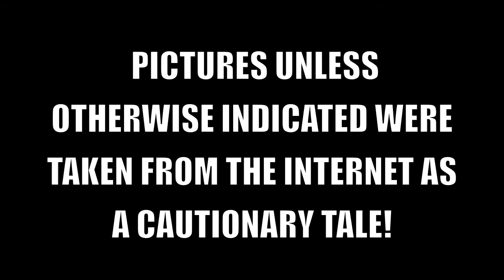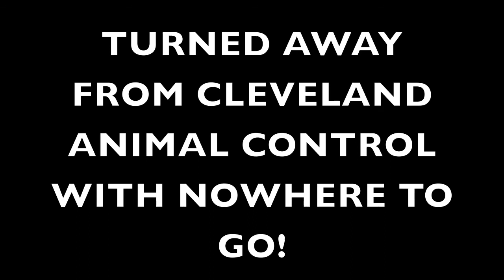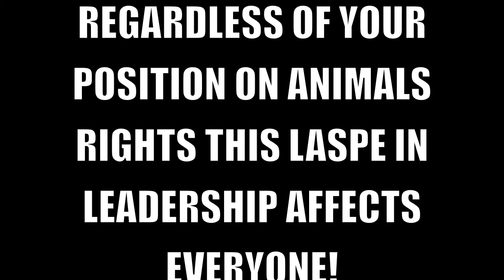Bradley County Commission, Cleveland City Council TN, RENEW COUNTY ANIMAL CONTROL CONTRACT Mercy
As of July 1st 2013... Bradley County, Tennessee residents have been without any Animal Control because the Cleveland City Council and the Bradley County Commission did not renew their contract. This means the county has no animal cruelty protection and no adoptions for unwanted animals. This means Cleveland City residents are paying for and dealing with the county's dumped animals. This means diseased, injured, aggressive, deceased, stray and lost animals pose a health and safety risk to our families and our community both city and county. This is inhumane for animals and unsafe for humans. Sign this petition to tell our local legislature to do their jobs and work out a solution.